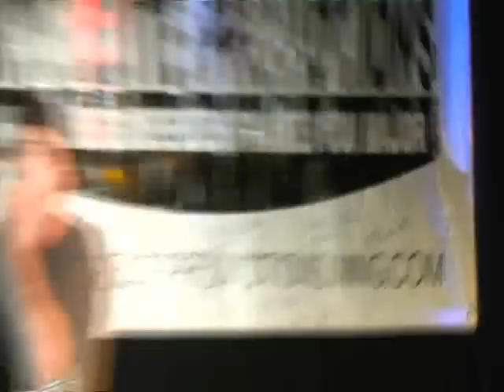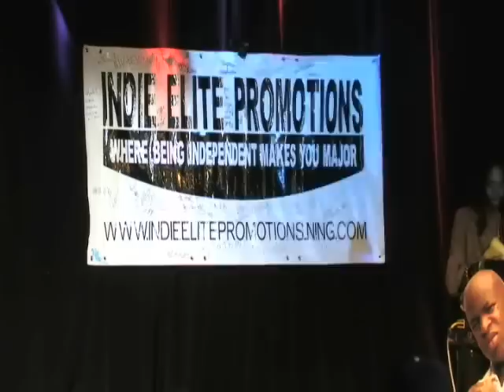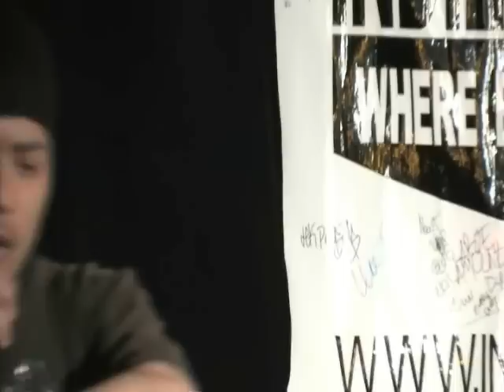Jae Millz Concert - God's Illest Joe performs